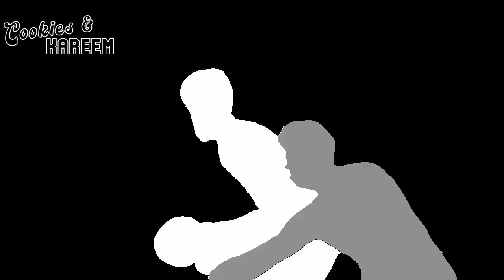Keegan Murray Highlights | Pelicans vs. Kings | 4th Apr 2023